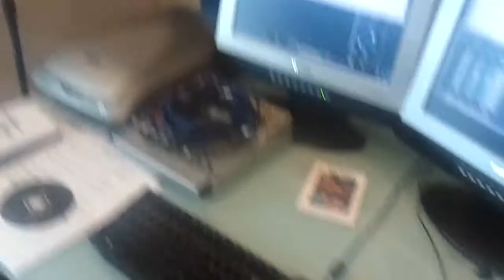Light Up The Sky writing.3gp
Josh & me charting out 'Light Up The Sky' for Sunday morning worship.